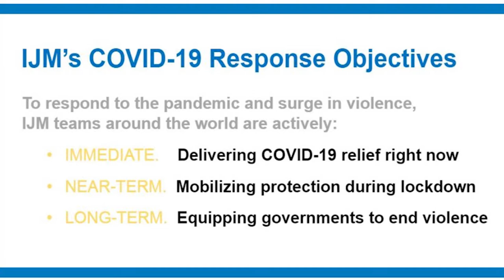Dave's IJM Canada vlog 13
Hi I am back with some IJM Canada COVID-19 Updates and how IJM are responding in 3 ways:

1. Immediate response – Helping people affected by C-19 now Meet - Helen Barnabas. Helen is an IJM social worker who shares tips for keeping hygienic and people safe during the pandemic.

2. Near term response – Continuing to do investigations and put on rescue operations  The Philippines – Nov 16th - Three children are now FREE after being rescued by Philippine authorities from cybersex trafficking!

3. Long term response – Partnering with governments to protect the poor from violence and slavery In SANTO DOMINGO, DOMINICA REPUBLIC.- on 16 Nov which happened to be World Children's Day ,IJM applauds the critical steps that the new Dominican President Luis Abinader and House of Representatives have taken to protect children.